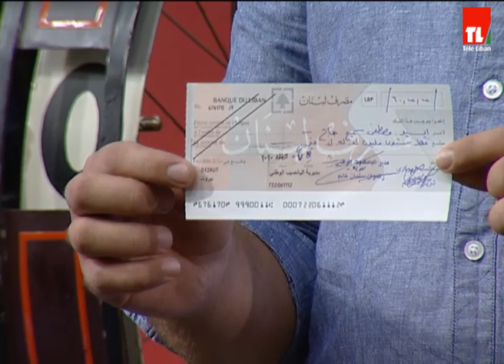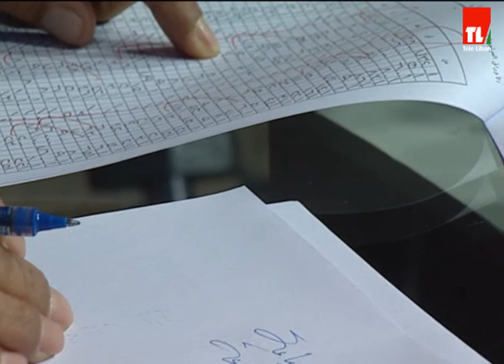اليانصيب الوطني اللبناني - 2020/10/08